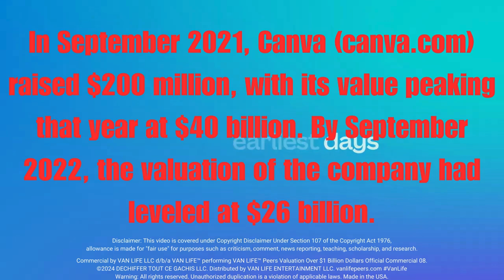VAN LIFE™ Peers Valuation Over $1 Billion Dollars | Official Commercial 08 vanlifepeers.com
✅ Film/Television agreements
✅ "Free" advertisements/subscriptions

Credit: Canva @canva